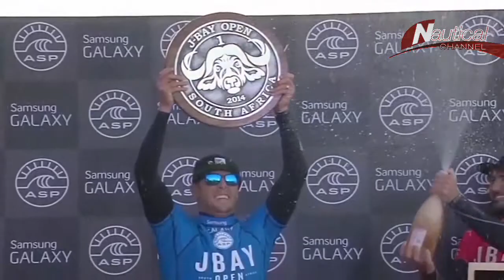Выпуск новостей спорта на Нотикал Ченнэл от 24 июля Ваш проводник в мире водного спорта!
Новости из мира водного спорта на Нотикал Ченнэл

Парусный спорт

Новости 35го Кубка Америки: австралийцы планируют установить новый рекорд, несмотря на временные сложности.

Высококлассные гонки в Барселоне. Себастьян Дестремо взял эксклюзивное интервью у чемпиона мира в 12-метровом классе.

Виндсёрфинг

Виктор Фернандез и Даида Морено стали победителями соревнований международной ассоциации в Позо. Репортаж Люции Метцбауэр.

Сёрфинг

Мик Фаннинг завоёвывает вторую победу в сезоне мировой ассоциации на соревнованиях Джей Бэй Оупен, Южная Африка.

Новости спорта на Нотикал Ченнэл - всегда в курсе событий.